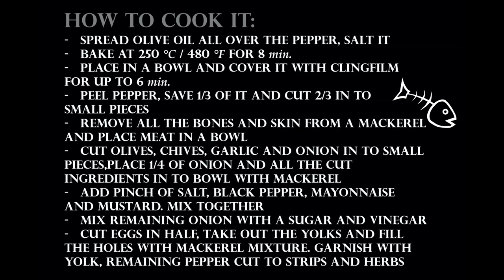Smoked Mackerel Egg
With little bit of work, this is a great appetizer for special occasions.